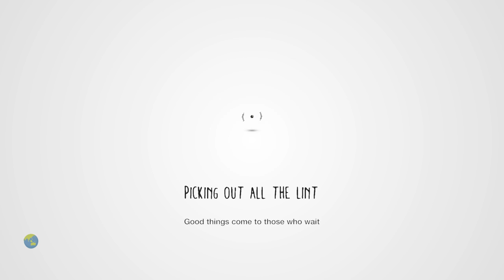LittleBigPlanet 3 - Little Big wheels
Level: Little Big wheels
Creator: Cedryll

Game: LittleBigPlanet 3
Console: PlayStation 4

Rate: 8.2/10